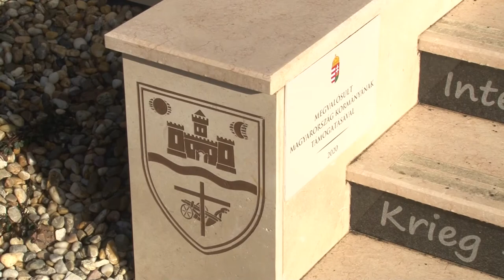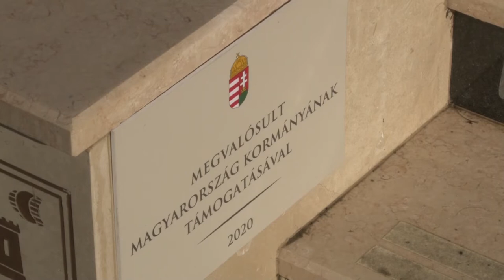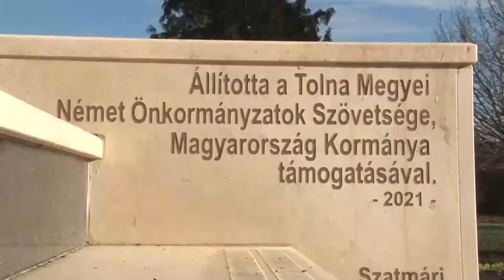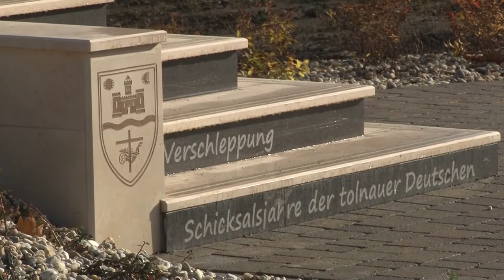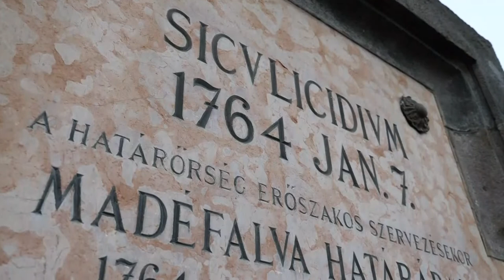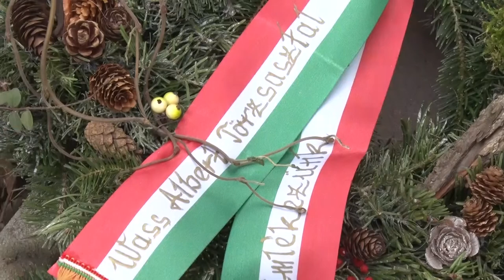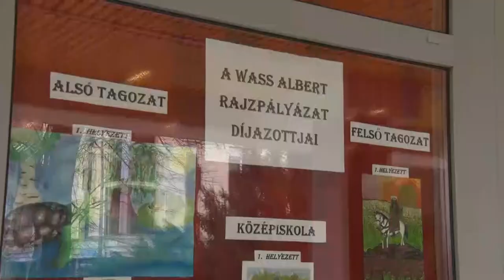Bonyhadi naplo 20210108